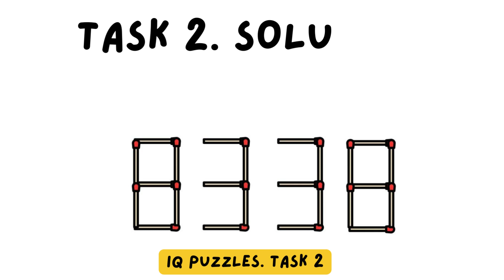0-2=4 and ➡️ Other Matchstick Puzzles to Fire Up Your Brain Can You Solve Them?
0-2=4 and ➡️ Other Matchstick Puzzles to Fire Up Your Brain Can You Solve Them?

Content:
00:00 Intro of Puzzles with Matchstick
00:08 Matchstick Puzzle 0-2=4
00:22 Solution for Matchstick Puzzle 0-2=4
00:33 Matchstick Puzzle 8338 (get the largest number)
00:46 Solution for Matchstick Puzzle 8338
00:57 Matchstick Puzzle 8+9=3
01:10 Solution for Matchstick Puzzle 8+9=3
01:21 Matchstick Puzzle 3+7=9
01:35 Solution for Matchstick Puzzle 3+7=9

Prepare for a journey into the world of matchstick puzzles that will ignite your creativity and challenge your problem-solving skills! In this video, we introduce a captivating array of puzzles designed to engage and entertain while sparking your cognitive abilities.

At the heart of this collection is the intriguing puzzle "0-2=4." At first glance, it may appear to defy mathematical logic, but this is the world of matchstick puzzles, where solutions are cleverly hidden. It's your opportunity to unravel the mysteries.

Matchstick puzzles are renowned for their power to stimulate the mind, foster innovative thinking, and enhance problem-solving skills. They invite you to think outside the box, exploring concealed patterns and logic.

We'll guide you through these captivating puzzles, unveiling the ingenious solutions that transform seemingly impossible equations into revelations. Understanding these puzzles not only provides a sense of accomplishment but equips you with valuable skills for tackling similar challenges in the future.

Join us in the world of visual puzzles, brain teasers, and IQ enhancement. Get ready to conquer a variety of matchstick puzzles with IQ Puzzles and fire up your brain! 🔥🧩